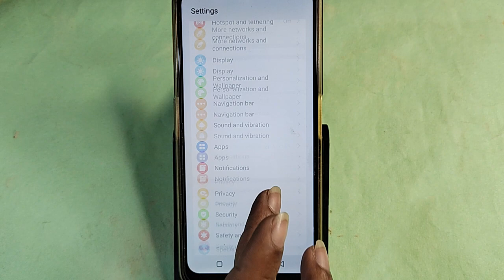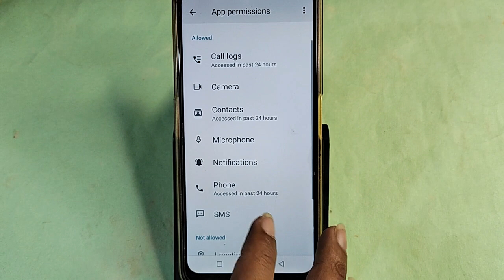Moto edge 50 Pro me call show nahi ho raha hai, How to show incoming call in Moto edge 50 Pro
Best powerful CPU under 10k

60-Inch Tripod with Bag

7 Socket 6A Extension Board